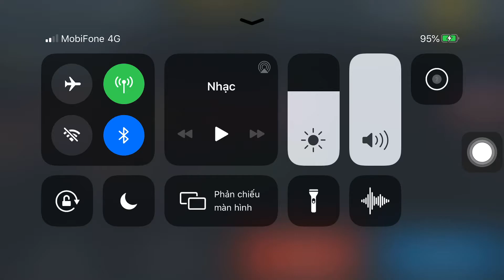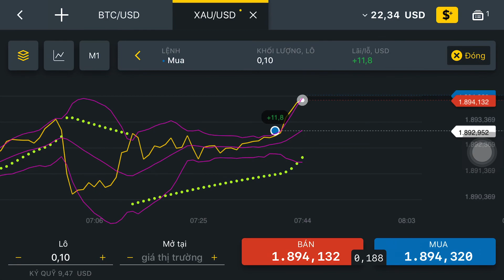Chương Chình Lãi Kép ( lần 2 ) | Sàn Giao Dịch Quốc Tế Exness ( 20 USD )